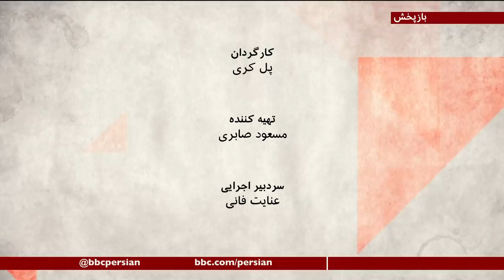صفحه دو ویژه انتخابات آمریکا: آیا ممکن است کار انتخابات آمریکا به جاهای باریک برسد؟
در آمریکا جنجال‌های پیرامون اعلام نتیجه انتخابات ادامه دارد.  باراک اوباما، رئیس جمهوری پیشین آمریکا هشدار داده که ادامه این روند می تواند به دموکراسی در ایالات متحده لطمه بزند. چالشی که بسیار فراتر از ضربه به یک حزب سیاسی و یا یک دولت خواهد بود. در برنامه صفحه دو این هفته ویژه انتخابات ریاست جمهوری آمریکا این سوال را مطرح کردیم که آیا ممکن است کار انتخابات آمریکا به جاهای باریک برسد؟